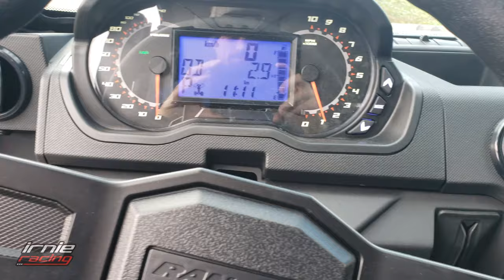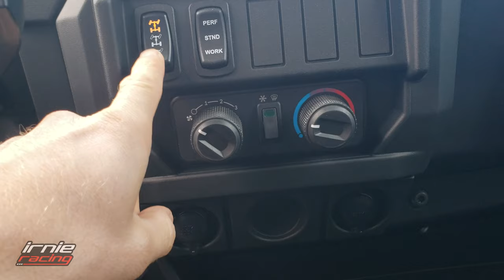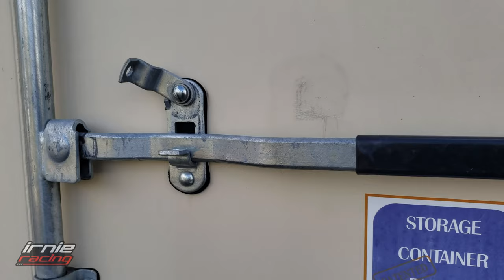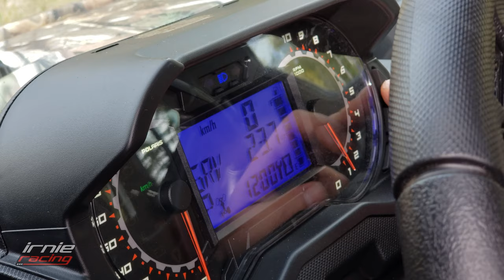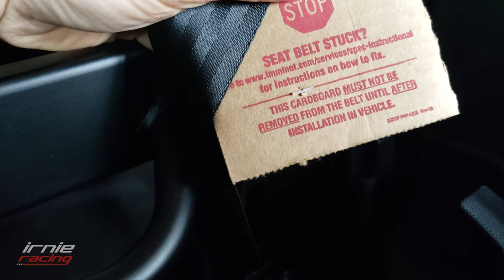2020 Ranger Crew XP 1000 NorthStar Edition - First Impression Review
First look at the 2020 Polaris Ranger Crew XP 1000 EPS NorthStar Edition.
Polaris Ranger Crew Features and Specs:
The DOHC 999cc ProStar engine delivers 82 HP and 62 lb-ft of torque.
13 in. of ground clearance with a under-body skid plate. Automotive-style interior fit and finish, new steering wheel, 18.6 gal of storage solutions, plush seating for 6 people. CVT Clutch System with sealed bushings and bearings. 6 oversized cup holders for tumblers or cell phones and 2 bottle holders. PVT clutch system and 32% larger drive belt for longer life.
27” Maxxis 6-Ply tires. 3-Position, user-selectable throttle control to select from Performance, Work and Standard mode depending on your application. Integrated engine braking for steep descents ensure ideal power and control every situation.  1,000 lb box capacity with sturdy tail gate.  (Length) 36.75 x (Width) 54.25 x (Height) 12.5 in bed box dimensions.

If you find value in my videos, check out my channel for 100+ patreon-only vids including the latest "In The Life" Documentaries, Motorsports Adventures, Reviews, and of-course Sportbike Rider Training, Practice, Qualifying and Races!

Learn how to ride Faster/Safer with Marcel Irnie's RiderTraining Program. "Away Training" is also available World Wide.